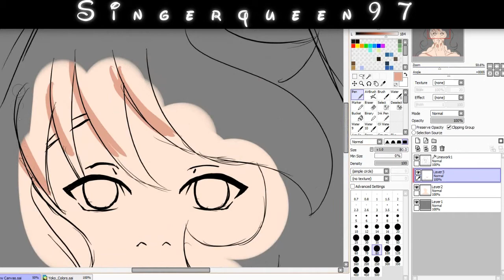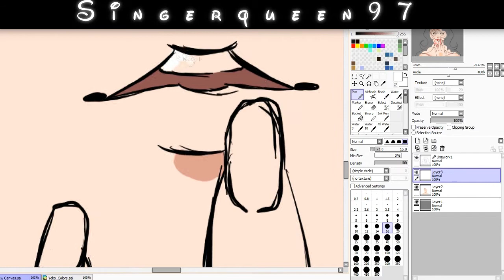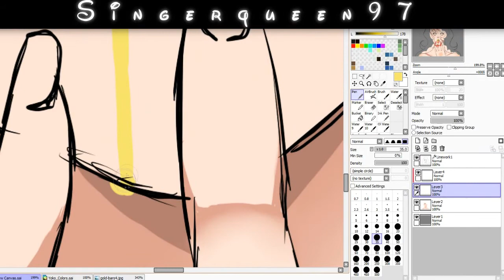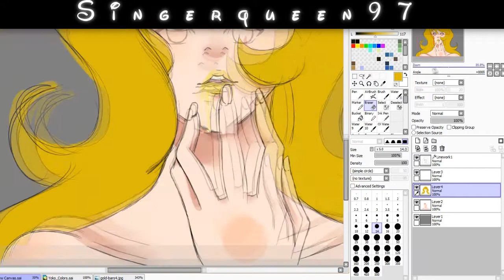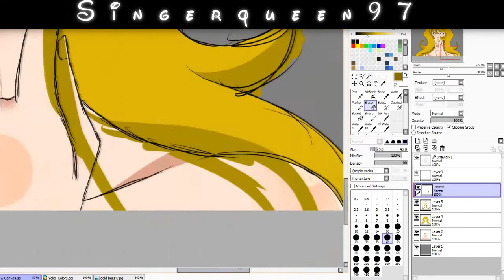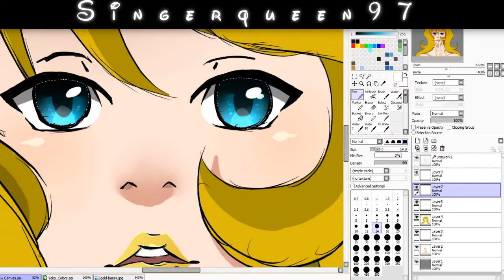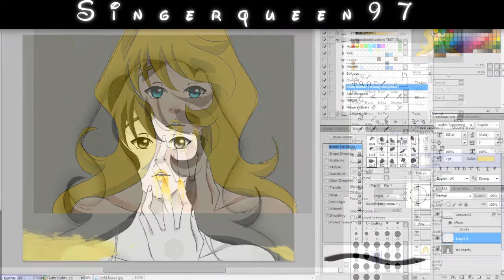Midas' Touch (Speedpaint)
HD, please.
Well..this time a PAINTING video.
With a drawing I made myself so please don't steal it.
And this will be the last recording video for a while I think xD

Program: Sony Vegas Pro 12
Song: Ask per PM.
Painting: Paint Tool SAI, Photoshop CS5 (for effects)
Recording: HyperCam3
Time: 1h 32 min.